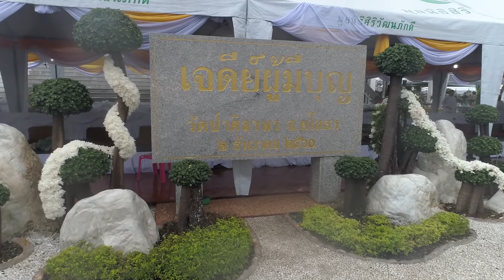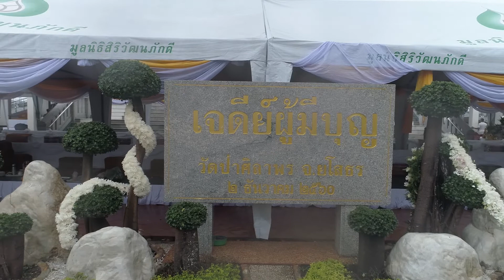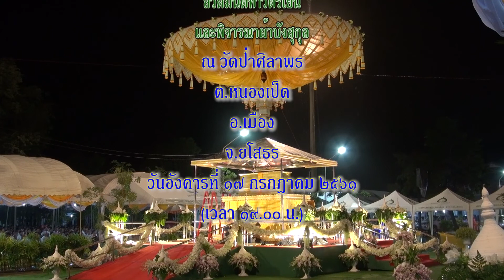พิธีบำเพ็ญกุศลสรีระสังขาร หลวงปู่บุญมี ปริปุณโณ [นำโดยผู้ว่าฯ จ.ยโสธร] 17-07-2561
ณ วัดป่าศิลาพร บ้านโนนสวาท ต.หนองเป็ด อ.เมือง จ.ยโสธร
สวดมนต์ทำวัตรเย็น และทอดผ้าบังสุกุล เวลา 19:00 น.